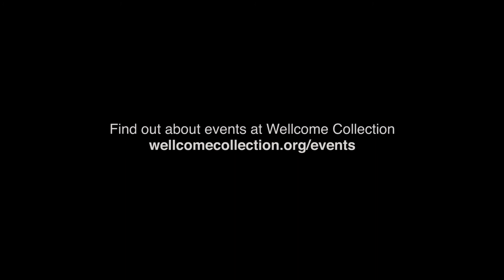The man with a one-minute memory | Ray Dolan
Henry Molaison, or ‘H.M.’, was a patient who had an operation to remove the hippocampus from his brain. The result was that he could not remember anything for longer than about a minute, yet he was able to continue his life with the skills he had learnt prior to the operation.

Ray Dolan’s research is concerned with a neurobiological characterisation of human emotion and how it interacts with other components of cognition, particularly attention, memory and decision making.  An emphasis in his recent work has been to link brain activity to theoretical models of decision making, particularly models derived from reinforcement learning theory. He is the author of 400 original papers and is ranked as one of the most cited scientists in the world in the field of Neuroscience and Behaviour.